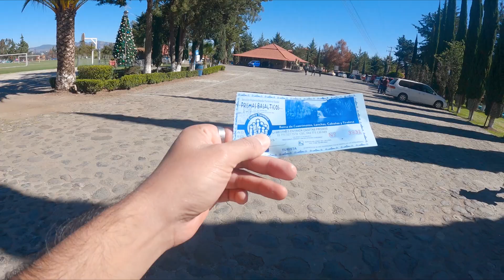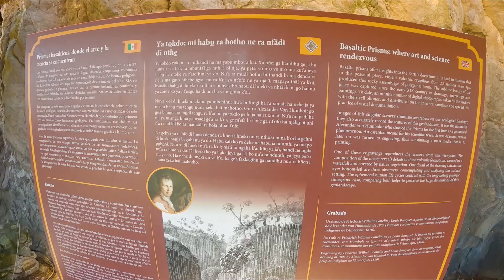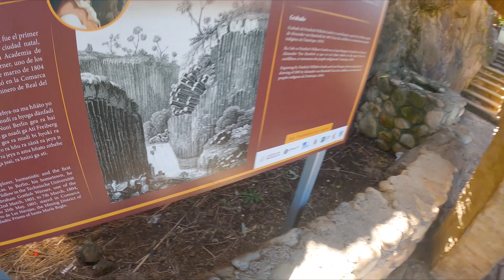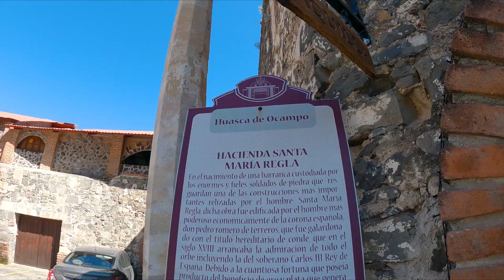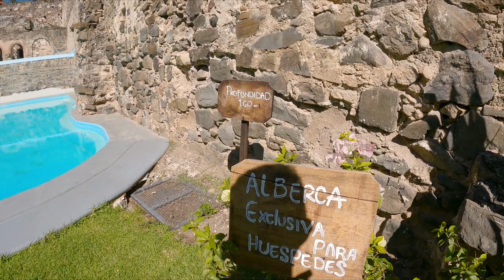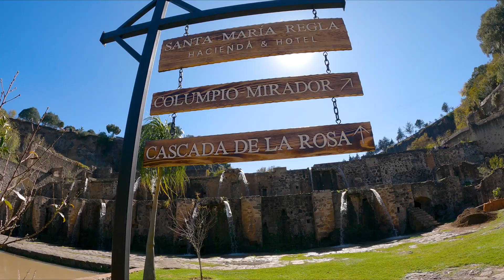PRISMAS BASÁLTICOS 😍 en Huasca de Ocampo | COSTOS 2024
Hey Viajeros!

Seguimos con la mini serie de videos de Huasca de Ocampo, el primer pueblo mágico de México, y en esta ocasiones fui a conocer una de las 13 Maravillas Naturales de México. Los prismas basálticos, estás extraordinarias formaciones creadas hace millones de años. Además la Hacienda de Santa María Regla que está a un costado de estos.

Otros videos